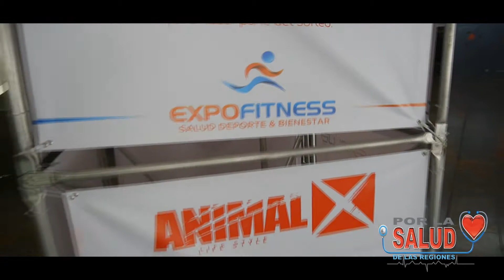Expofitness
Expofitness para una vida saludable.

Producción y realización de contenidos digitales, marketing digital, creación y fortalecimiento de Ecositemas de Negocios digitales.